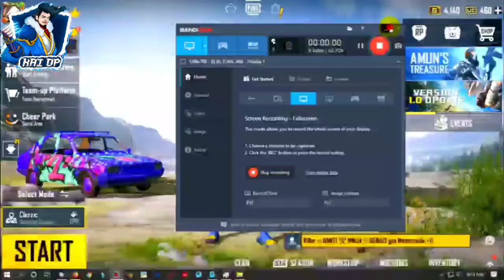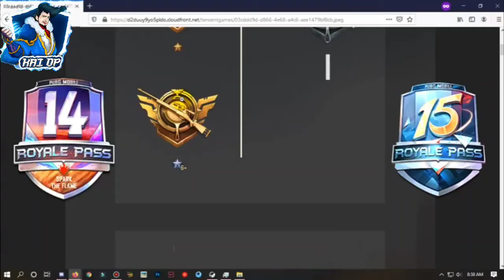PUBG MOBILE SEASON 14 TO 15 TIER RESET || KAIOP